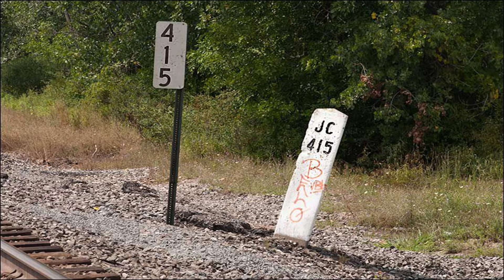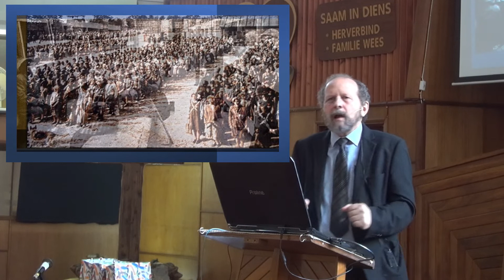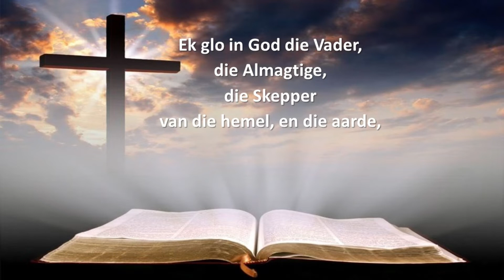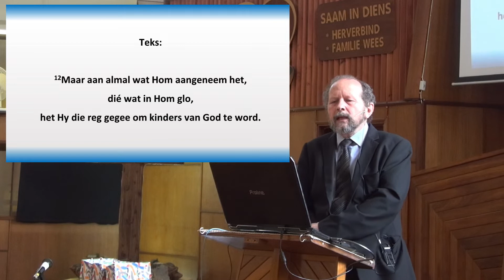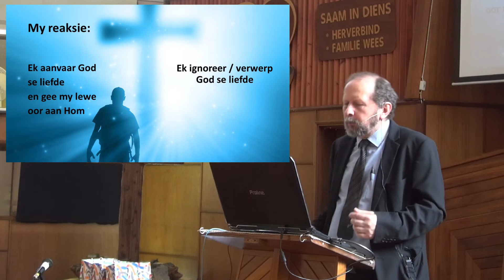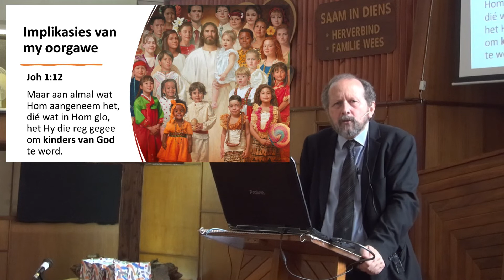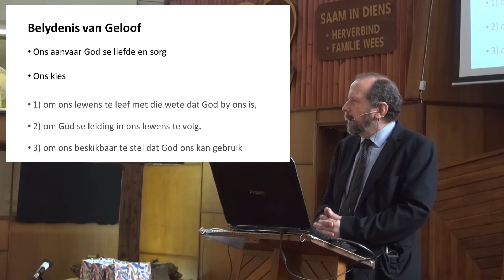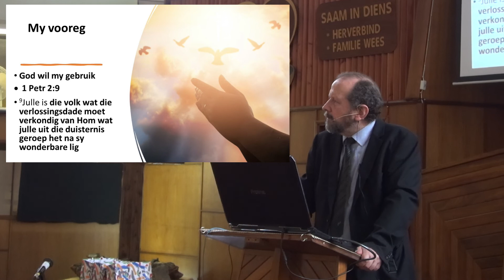NGKWBS 20221113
Ds Johan van As gesels oor die belangrikste mylpale of bakens in ons lewe en die impak wat dit op ons lewe kan uitoefen.
Skriflesing: Johannes 1